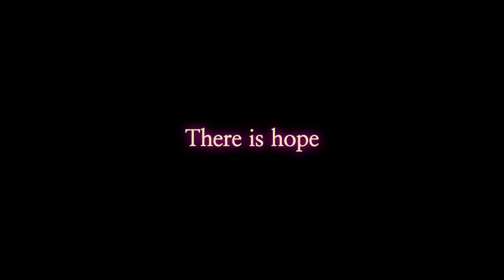FINAL FANTASY XIV DOSTAŁO WYSPY DLA GRACZY! 😮 - ONLINE NEWS #186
Final Fantasy XIV dostało wyspy dla graczy. Więcej informacji poniżej! ✨

Zapraszamy do oglądania naszych materiałów!